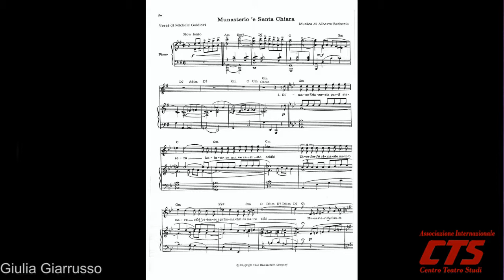Anna Merolla interpreta " Munasterio 'e Santa Chiara "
di Galdieri - Barberis
5 gennaio 2018
Casina Pompeiana - Villa Comunale - Napoli
Concerto Spettacolo di Musica e Canzoni Classiche Napoletane
con Anna Merolla e Ciro Giorgio
accompagnano i Maestri Vittorio Cataldi e Franco Ponzo